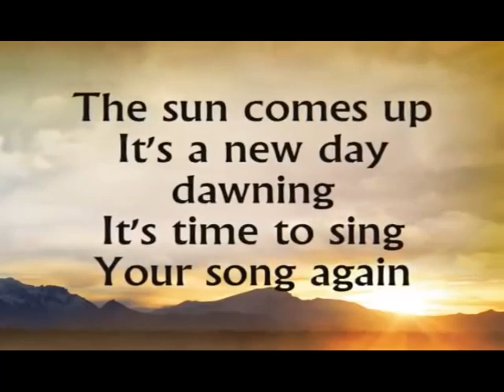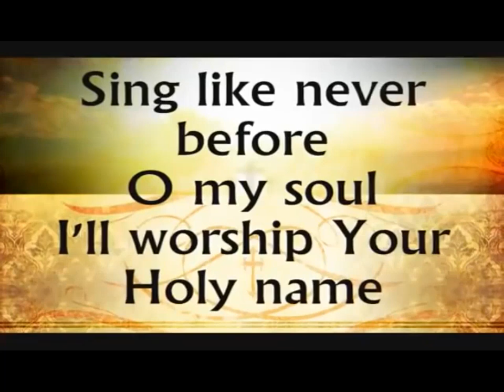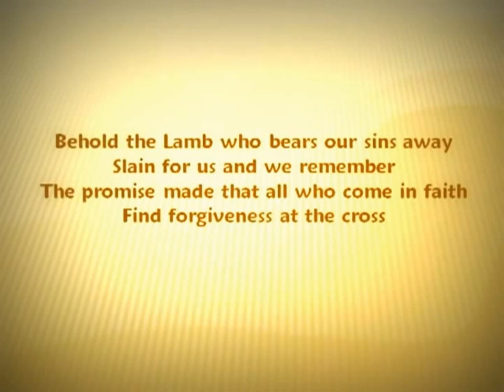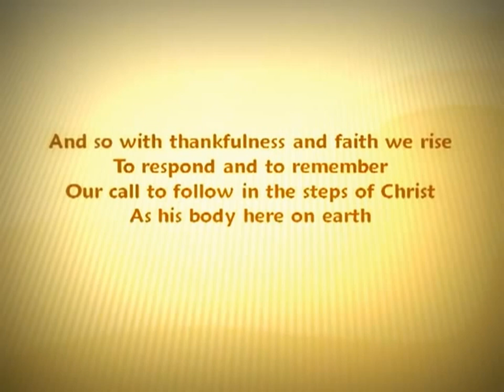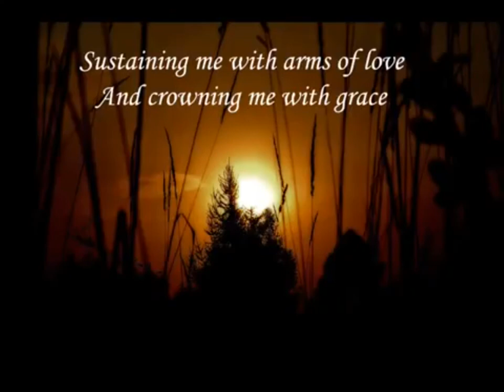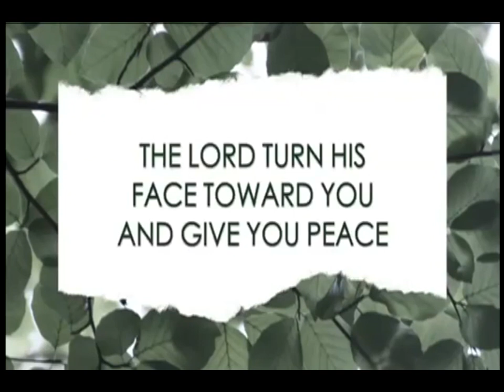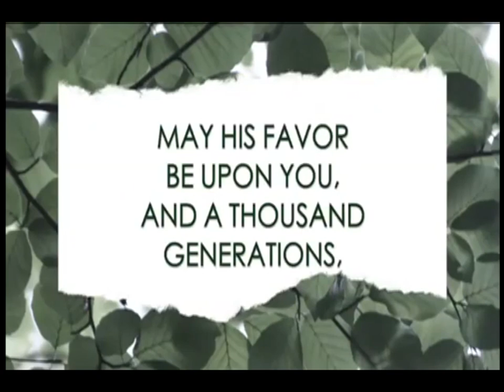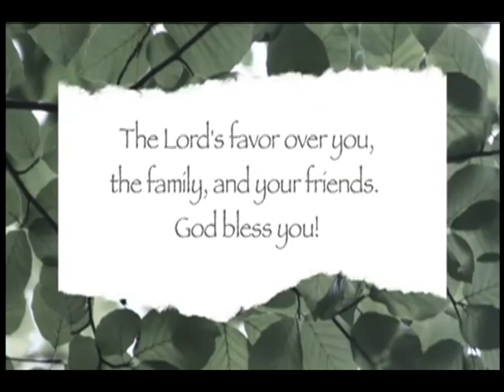Communion Service 5 September 2021 Exodus 3 1 10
Faith is not a quick fix for everything wrong and uncomfortable in this world. Jesus becoming God with us, living, suffering, and dying for us was the extremely difficult and excruciatingly hard fix of our relationship with God. Sadly, for some, happiness, health, wellbeing, and peace are seen as signs of God’s presence, care and love. Unhappiness, sickness, struggle, unfairness, and strife are experienced as the absence of God, or at least the absence of God’s love.
The truth is God loves us constantly and under all circumstances. God is always with us. God knows the bigger picture. God has our best interests at heart. We can unreservedly trust God. And let’s be honest, life will be much better if we live life loving God and others as we should.